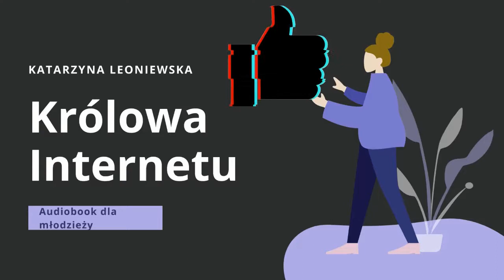Królowa Internetu - audiobook dla młodzieży o cyberprzemocy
"Ela już prawie pół godziny siedziała w gabinecie pani pedagog. Pani Karolina wyszła na moment, a ona spoglądała na plakaty, którymi obklejona była ściana i bezwiednie kręciła się na obrotowym krześle. Miała ochotę uciec."

Ela lubi być w centrum uwagi, publikuje mnóstwo zdjęć i filmików na portalach społecznościowych (Facebook, Instagram, TikTok), dbając o to, by wyglądać na nich atrakcyjnie. Czasami wrzuca rzeczy, które nie powinny być upubliczniane, rzadko zastanawia się nad tym, kto realnie zobaczy jej zdjęcia. W 5 klasie “chodziła” z kolegą z klasy – często przesyłała mu na Whatsappie śmieszne zdjęcia i filmiki, takie, którymi nie chciała dzielić się z
innymi. Po tym jak się pokłócili Krzysiek założył grupę na Facebooku, do której zaprosił kilku kumpli z klasy i kilku chłopaków z 6C. Powrzucał tam zdjęcia i filmiki Eli, niektóre przerobił “dla beki”. Jeden z kolegów - Igor - zastanawia się czy to nie jest już przegięcie. Powiedział o grupie Oliwii, koleżance Eli. Oliwia napisała Krzyśkowi, co o tym myśli, ale stwierdził  że “to
tylko zabawa”. Teraz zastanawia się czy powiedzieć o grupie Eli albo komuś innemu…?

Opowiadania dedykowane są dzieciom 12+ i służą rozmowie o cyberprzemocy.

Jeśli jesteś nauczycielem lub rodzicem i chciałbyś dodatkowe opracowanie, które ułatwi Ci omówienie tej opowieści, napisz do nas, a otrzymasz jest BEZPŁATNIE.

Opowiadanie powstało w ramach projektu Lokalny System Wsparcia Włochy na 100% , który jest współfinansowany przez Urząd Dzielnicy Włochy w Warszawie.

Produkcja:
Tekst: Katarzyna Leoniewska
Głos: Andrzej Pinkowski
Korekta i redakcja: Barbara Sadurska

Realizacja: Stowarzyszenie MAKAO